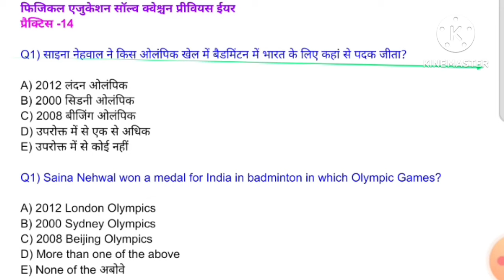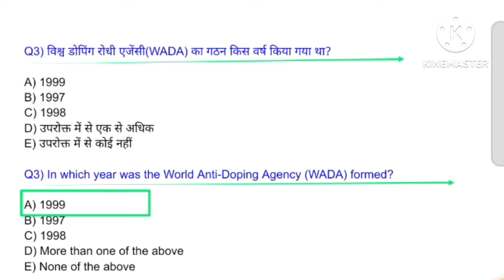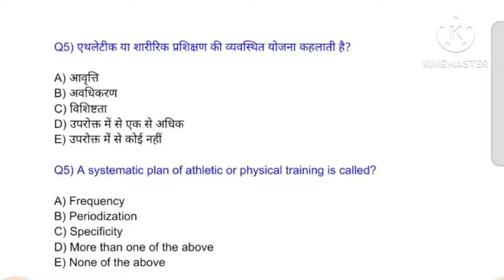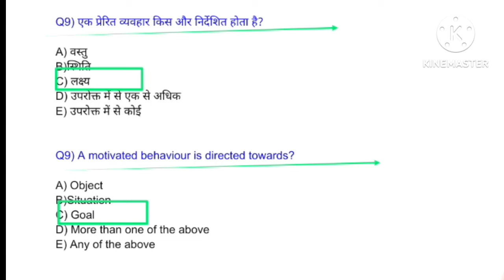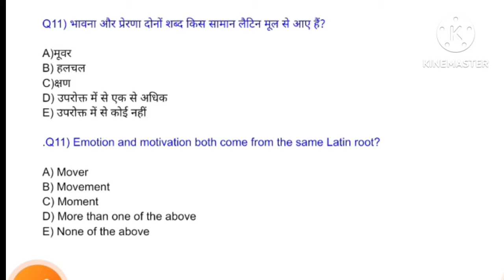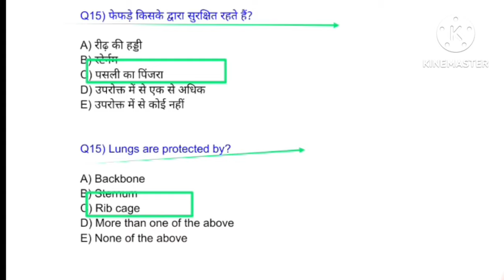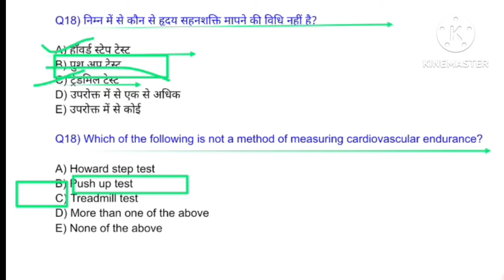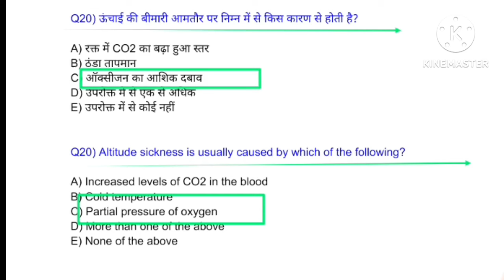Best MCQ practice of Physical Education/BPSC tre 3.0 /UPTGTPGT/UPLTGREAD/UKLT/MPSUPERTET/KVSNVS/NET